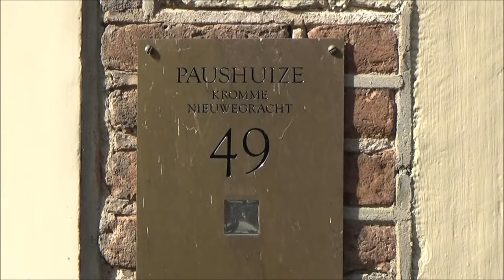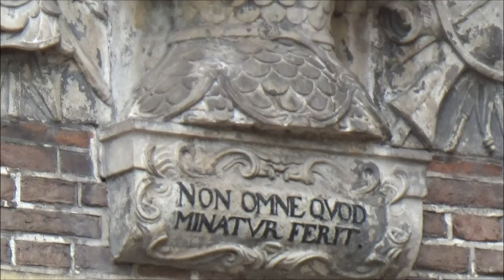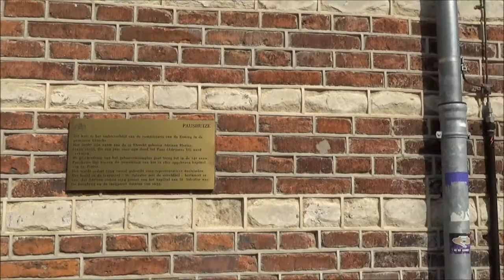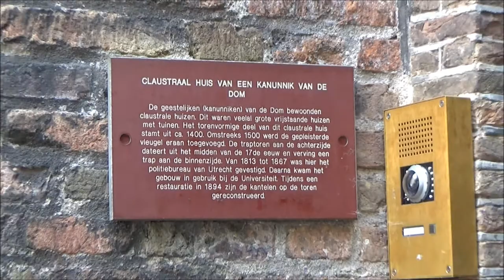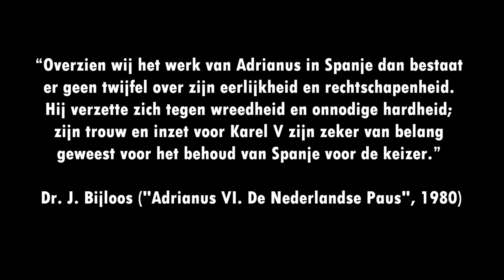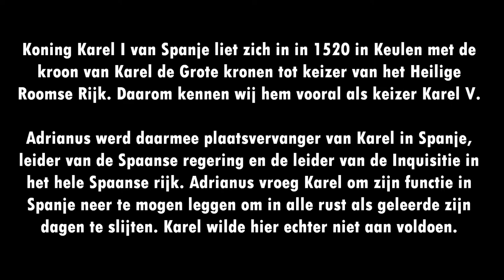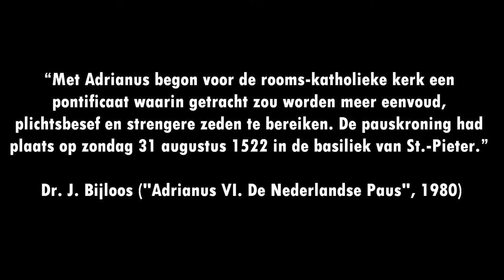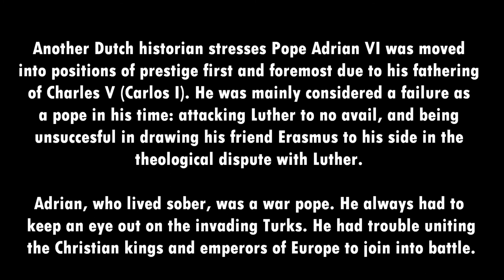UTRECHT | Paus Adrianus VI (Deel 2/2): Paushuize, het Paushuis @ Utrecht (2019)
Pope Adrian VI built the 'Paushuize' near the Dom in Utrecht, but never lived there. Find out more about him through this video. Paushuize, de woning die de Nederlandse paus Adrianus van Utrecht voor zichzelf liet bouwen in Utrecht aan de Kromme Nieuwegracht, maar die hij nooit zou bewonen.

Met ook: de omgeving van de Dom met o.a. de Grote Kapittelzaal van de Domkerk aan het Janskerkhof waar de Unie van Utrecht werd gesloten in 1579.